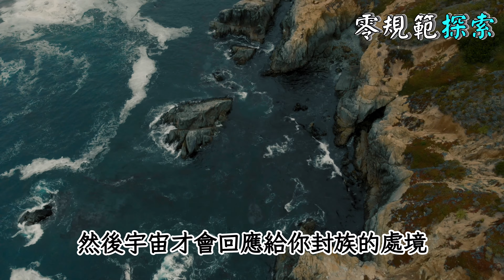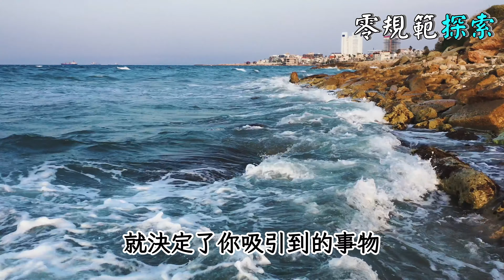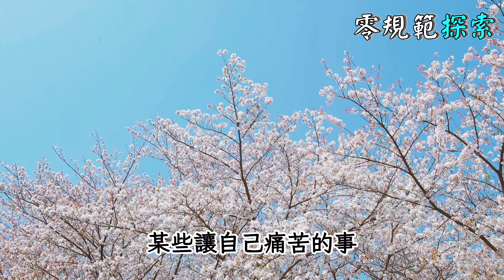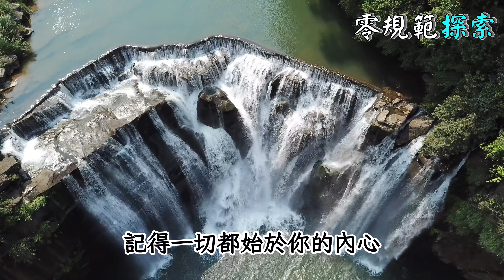吸引力法則到底是怎麼顯化的？提高你的頻率，就能吸引顯化更多能幫助你的事物了！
你是否曾好奇過，如何讓吸引力法則真正為你工作？這部影片將揭示吸引力法則的運作原理！你是否知道，提高自身的能量頻率，實際上可以改變你的生活軌跡？怎麼做才能有效地提升你的頻率，從而吸引和顯化你所需的一切？是否有時你感到困惑，為什麼你的努力似乎並未帶來預期的結果？本影片將為你揭露其中的祕密。你是否準備好了解這個宇宙法則，並開始將其應用於日常生活中？來吧，讓我們一起探索如何通過提高能量頻率，實現夢想和目標。觀看本影片，啟動你的吸引力法則之旅，並讓生活變得更加豐富和充實！